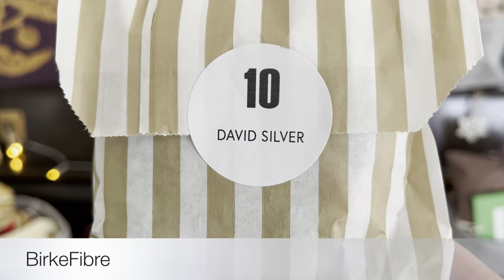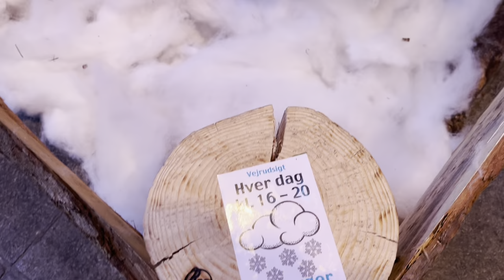Vlogmas 2022 - December 10th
Welcome to Vlogmas2022!
My name is Malene. I am a Danish knitter/musician living in the northern part of Denmark.
Thank you so much for choosing to stop by and Happy December:-)

Socks of the Day:
Vanilla Socks
Yarn: Alonelysocklady, colorway: Christmas in a Nutshell

Advent makes:
Jelly Roll Blanket by Kay F. Jones

The Cozy Knitter advent socks - I am doing a vanilla sock with a shadow wrap heel.

Tea advent: Perch's Thehandel
www. perchs.dk